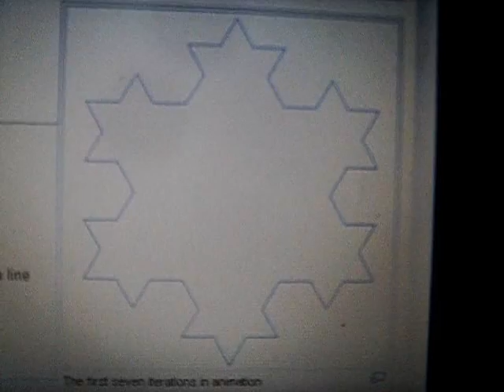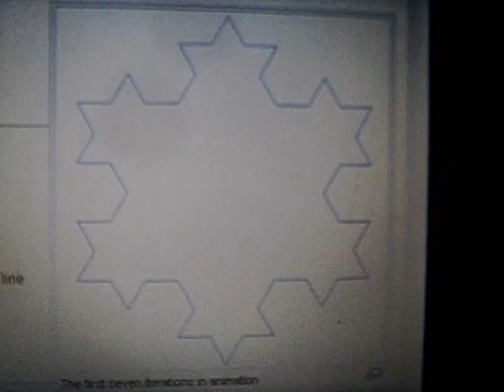Koch curve animation.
A very pretty animated sequence I found somewhere showing the first half-dozen or so iterations of the Koch Curve or Koch Snowflake. If you´re wondering how this might be relevant to your life then perhaps you´d spare an hour to watch "The Secret Life of Chaos" and find out.